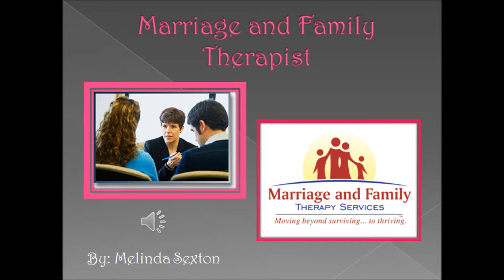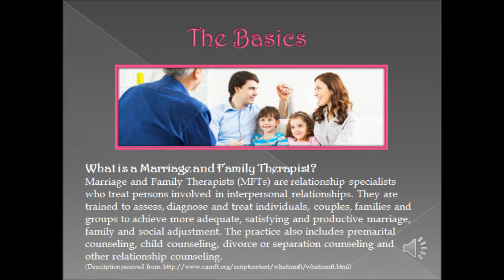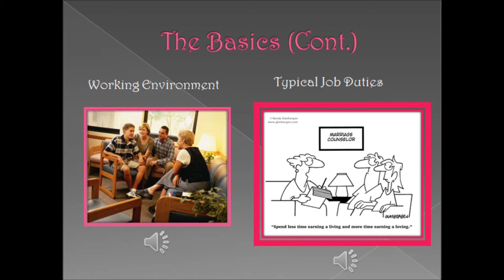Marriage and Family Therapist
Spring 2014 FAML 150 - 06
Career Presentation #2